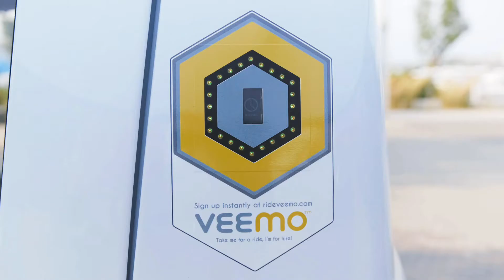Veemo UBC Pilot: By The Numbers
A recap of our 6 month pilot (October 2017 - April 2018) at UBC.

Over 6 months, the Veemo fleet has logged:
• 1,000+ trips
• 2,000+ kilometers traveled
• 1,200+ Veemo members
• 120,000+ calories burned
• 100+ battery swaps
• 19 minutes average trip length
• 0 spilled coffees

We can’t say enough about how much fun we’ve had at UBC! It’s been an absolute pleasure having the 5 Veemo velomobiles riding around campus. From beta testing to publicly launching, we’ve certainly come a long way. All in all, we can firmly say that the Veemo UBC Pilot was a great success.

We will see you soon. Bigger and better than ever!